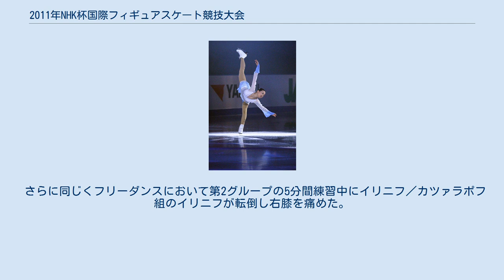2011年NHK杯国際フィギュアスケート競技大会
2011年NHK杯国際フィギュアスケート競技大会（NHK杯）は2011年に日本で開催されたフィギュアスケートの国際競技会。
 2011年NHK杯国際フィギュアスケート競技大会は、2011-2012年シーズンに開催されたNHK杯国際フィギュアスケート競技大会。
2011年11月11日から11月13日にかけて、シニアクラスの男女シングル、ペア、アイスダンス競技が 札幌の真駒内屋内競技場（真駒内セキスイハイムアイスアリーナ）で行われた。
 今シーズンよりグランプリシリーズの各大会は男女シングルとアイスダンスの出場選手枠が減らされ、男女シングルは各10名に、ペアおよびアイスダンスは各8組となった。
 今大会開催国の統括団体である日本スケート連盟に対しては、各種目で最大3人(組)の出場枠が用意された。
 （★開催国推薦選手） 男子シングル アドリアン・シュルタイスは背中の怪我により欠場した。
 ペア 龐清/佟健組が出場を辞退し、スケートアメリカで開催国推薦によりエントリーしていたケイディー・デニー/ジョン・コフリン組が追加招待された。
 ブランドン・ムロズがショートプログラムで4回転ルッツを成功させた。
これはISU公式戦で初めての認定である。
一方、髙橋大輔が4回転フリップを試みたが回転不足(「)と認定され、成功とはならなかった。
 本大会ではアイスダンス参加選手の事故、負傷が重なった。
 フリーダンス当日午前中の公式練習でポール／イズラム組（カナダ）とアレサンドリーニ／バツリ組（イタリア）が衝突、ポールが太腿を負傷したためポール／イズラム組はフリーダンスを棄権した。
 またフリーダンス第1グループの競技直前の5分間練習中に、リフトを行なっていたリード姉弟組（日本）とクリーンクライルート／ジュリエッティ＝シュミット組（アメリカ）が接触、転倒した。
両者とも競技に出場し最後まで演技を終えたが、クリス・リードが右足の小指に四針の怪我を負い、骨折していたことが後にわかった。
 さらに同じくフリーダンスにおいて第2グループの5分間練習中にイリニフ／カツァラポフ組のイリニフが転倒し右膝を痛めた。
競技を無事こなし総合三位となったもののエキシビションを欠場した。